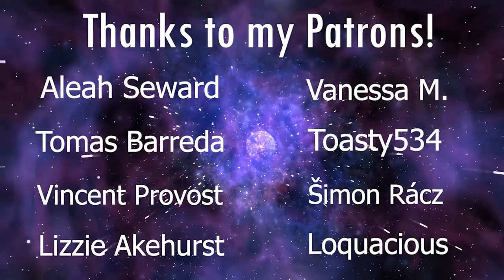LaDix Reacts: Demon Slayer | Episode 1